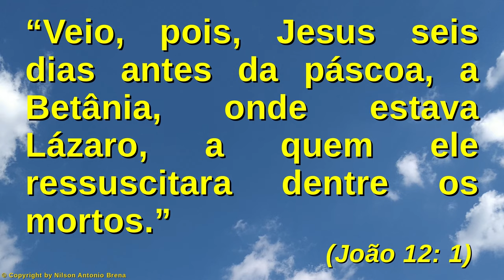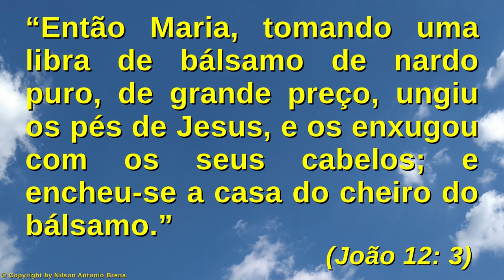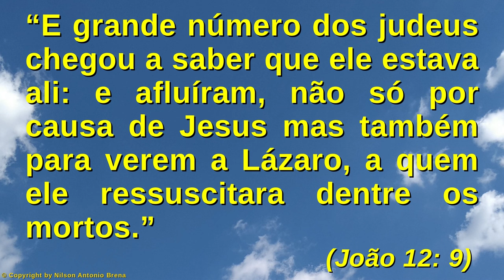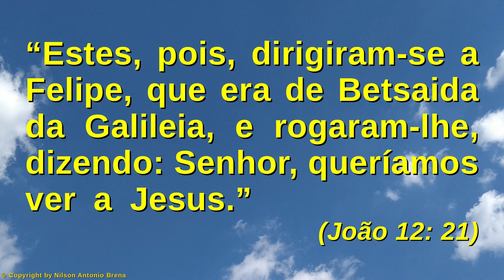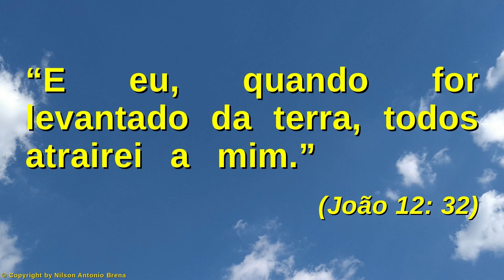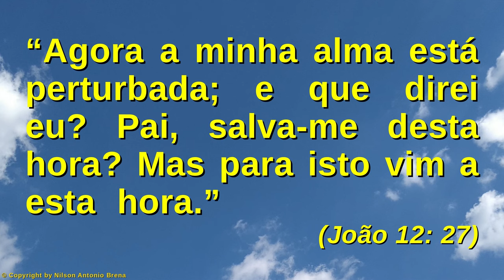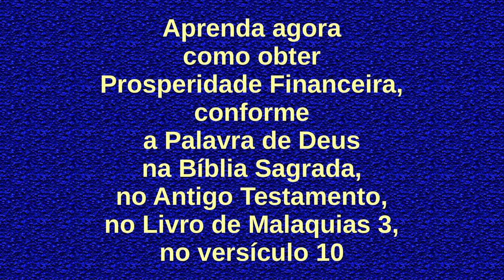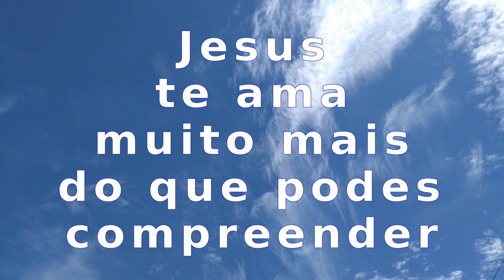133 - Ame de Verdade o Bem e Seja Bom como Deus te fez Originalmente - Nilson A. Brena 13/6/21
Vídeo 133 de 13/6/2021 por Nilson Antonio Brena: "Ame de Verdade o Bem e Seja Bom como Deus te fez Originalmente". Palestra com base na Bíblia Sagrada. Criada e proferida pelo Biólogo brasileiro Nilson Antonio Brena. Programa "Reflexões sobre Jesus" da Rádio Vibe Mundial FM 95,7 de São Paulo SP, Brasil.

PIX
Selecione e copie a Chave PIX:
bc49101a-5463-4a06-8a87-d968a3c1f1d2

Agência 0253
Operação 1288
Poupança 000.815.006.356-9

Crédito Musical